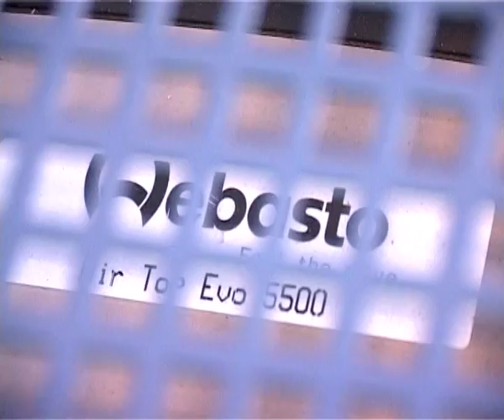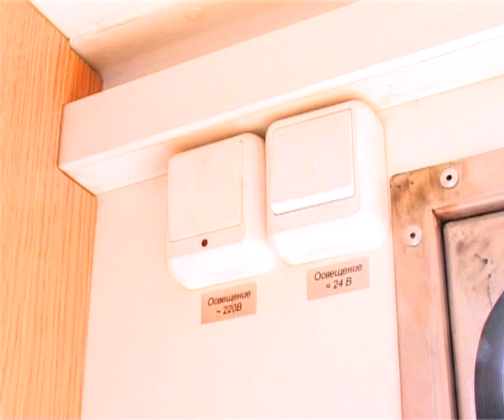Спецавтомобиль-фургон "Охотник" - 6x6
Ещё один автомобиль-фургон специализированный «Охотник» на шасси КАМАЗ-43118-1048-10 с двигателем «Cummins» предназначен для проведения активного отдыха, охоты, рыбалки, путешествий, а также организации автономного проживания вдали от населенных пунктов, обеспечения сна и отдыха до 6 человек, хранения продуктов и приготовления горячего питания. Фургон изготовлен из пятислойных сэндвич-панелей. Получил высокую оценку заказчика.